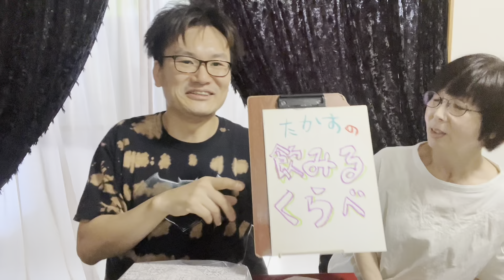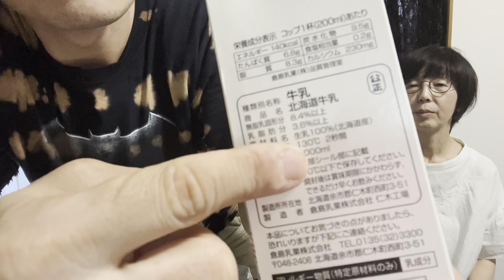パスチャライズ牛乳を飲ミルクらべ大会。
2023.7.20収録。